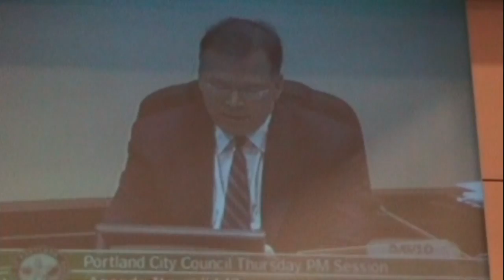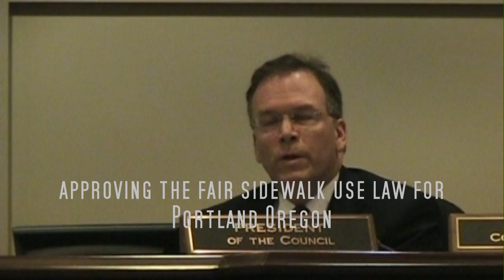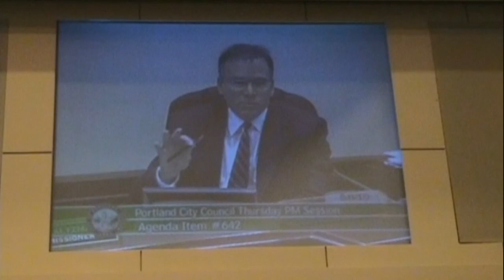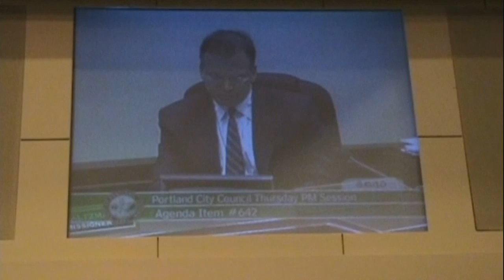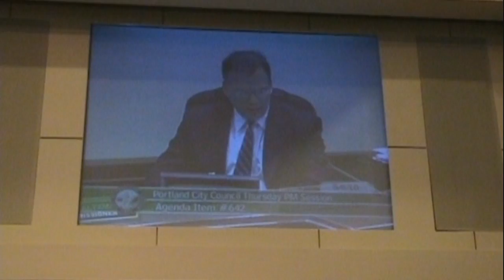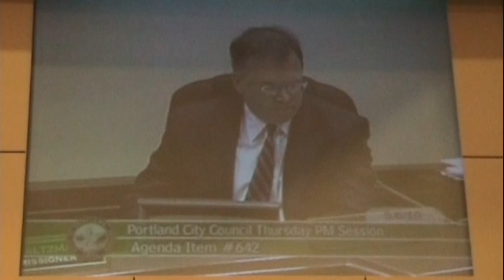City Hall Fair Sidewalk Use - 2 Yes Votes 5.6.10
part 2 of 3 - Fritz votes yes second in line.
Portland City Council votes on Sidewalk Ordinance on 5.6.10